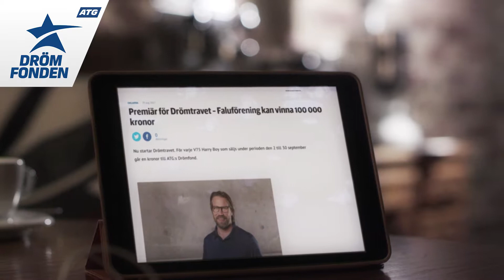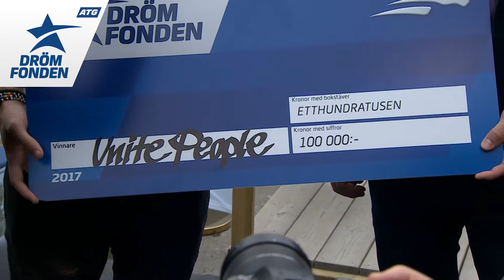ATGs Drömfond med Peter Foppa Forsberg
Av: Minnesota Communication & ATG
Nominerad i Gyllene Hjulet 2018